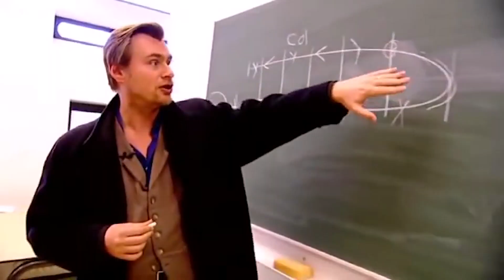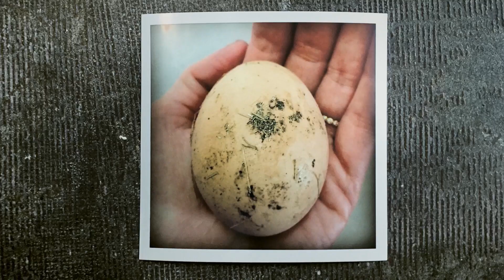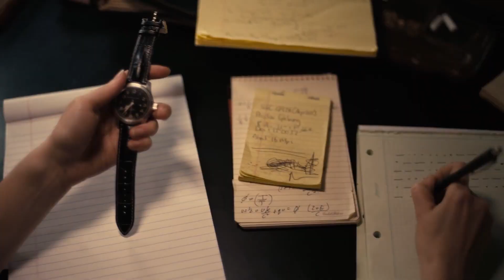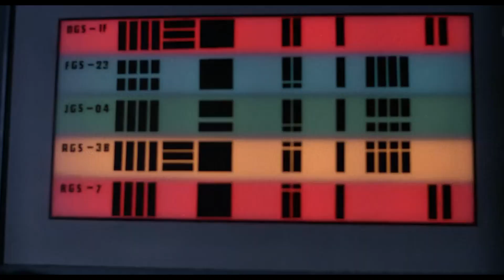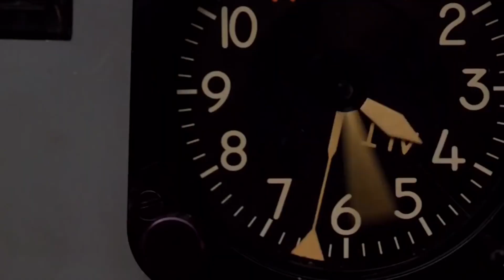C'est comme INTERSTELLAR (en mieux...)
En 2006, Steven Spielberg et Jonathan Nolan développent un projet d'épopée spatiale, INTERSTELLAR. Quelques années plus tard, le projet atterrit finalement entre les mains de Christopher Nolan, devenu l'un des hommes les plus puissants d'Hollywood. Le résultat ? Un succès public et critique, nuancé par quelques défauts...mais surtout, qui est extrêmement influencé par de nombreux chefs d'œuvres. Les mêmes thématiques, la même mise en scène, c'est les mêmes...en mieux !

Vote pour le prochain film : LE SEIGNEUR DES ANNEAUX ou L'EXORCISTE en moins bien !

Films cités :

- Silent Running
- Ikarie XB-1
- L'Etoffe des Heros
- Moon
- 2010 : l'année du premier contact